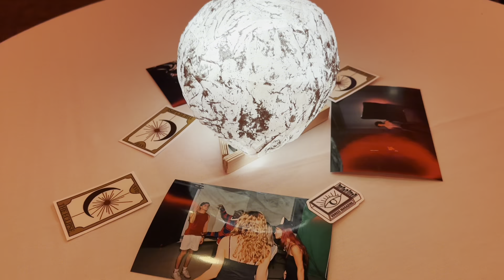I WENT TO A FASHION SHOW!!!!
oh my cheese it was so fun. my roommate was the one who wanted to go but it was so cool seeing all the designs and looking at the magazine they gave us.